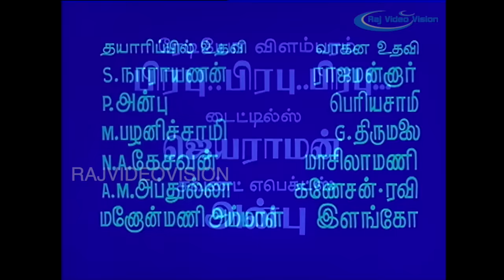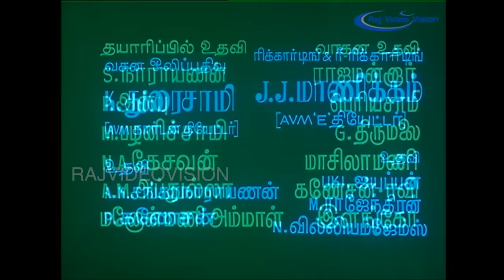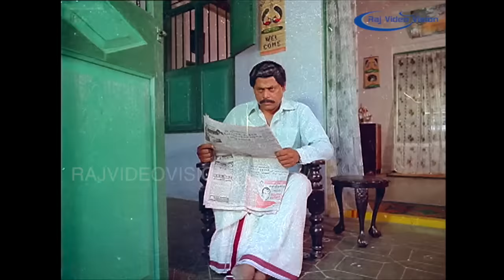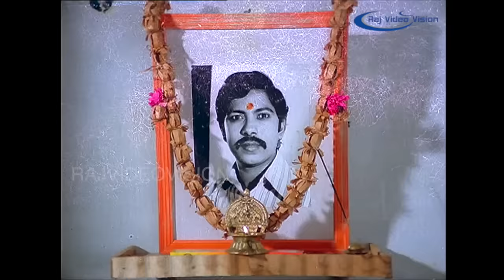Sakalakala Samanthi Full Movie HD | Visu | Saranya | Manorama | Chandrasekar | Pandiyan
Watch Sakalakala Samanthi- சகலகலா சம்மந்தி | Visu, Saranya & Manorama | Family Entertainer Movie | விசு | சங்கர் கணேஷ் Hits